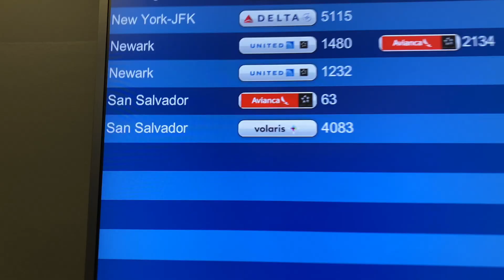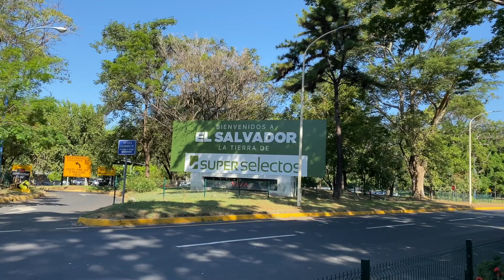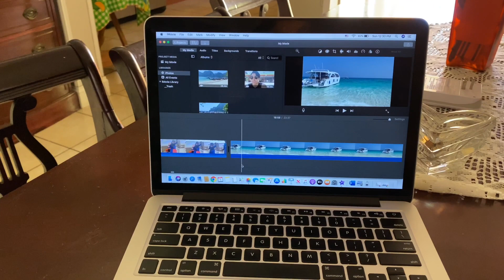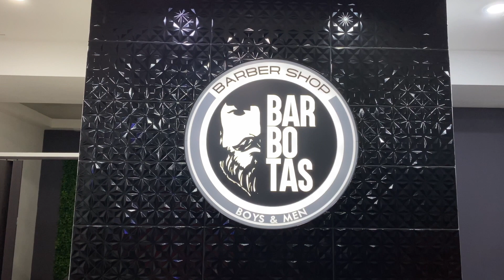Arriving to El Salvador 🇸🇻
Hey guys in this video I arrive to El Salvador!

It's my first day in El Salvador so after getting settled in I go get a haircut and grab dinner at a nearby restaurant.